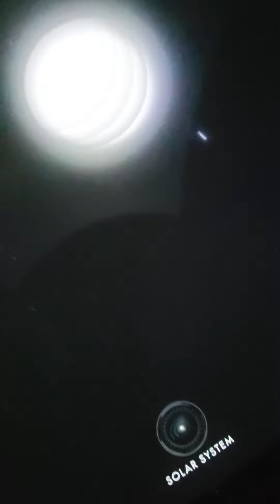Visiting The Houston Planetarium!